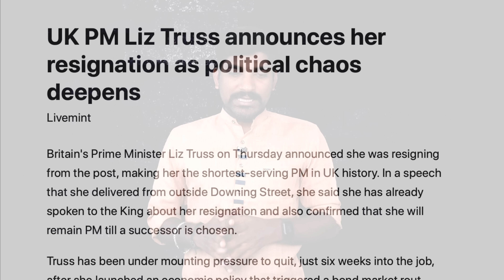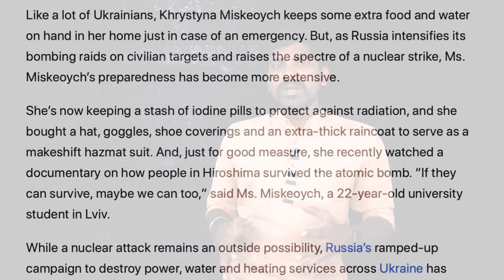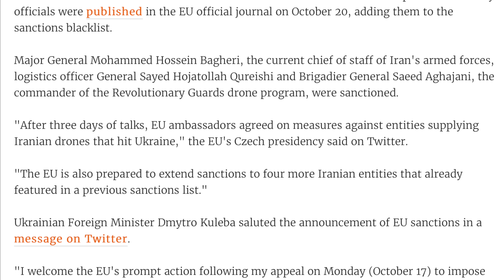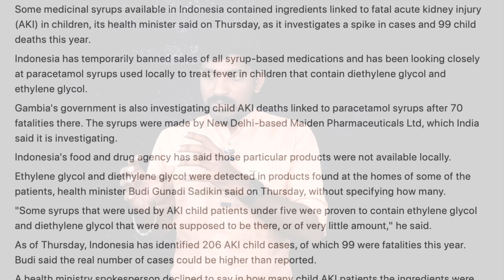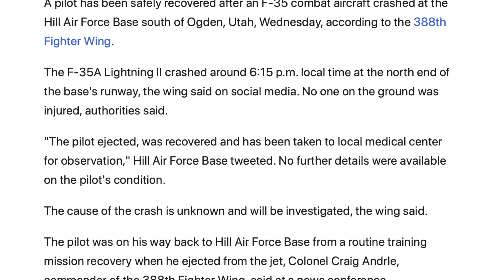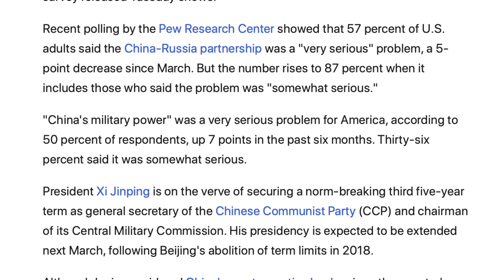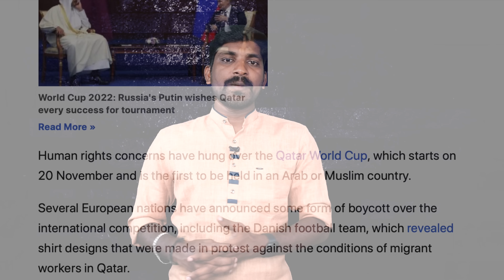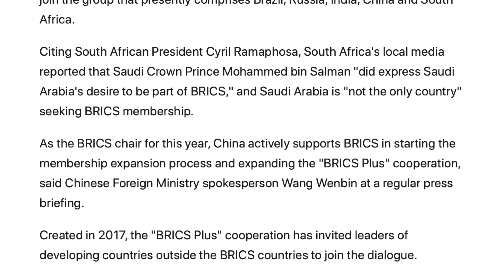புடினின் உளவாளி மூளை | ஜெர்மனியும் களத்தில் குதிக்கிறது | Tamil Vidhai